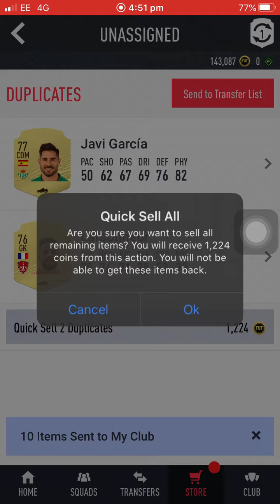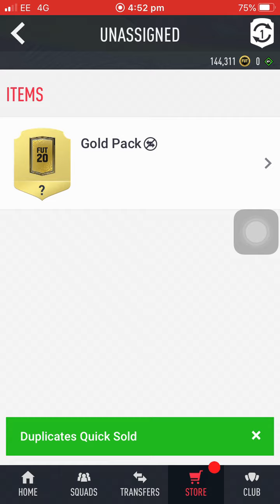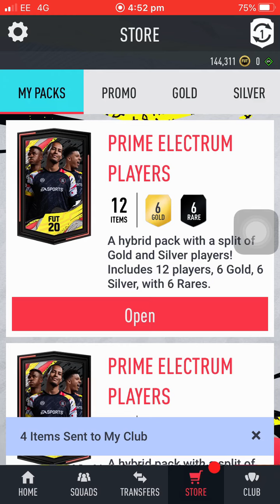I GOT 99 RONALDO!!!!!!